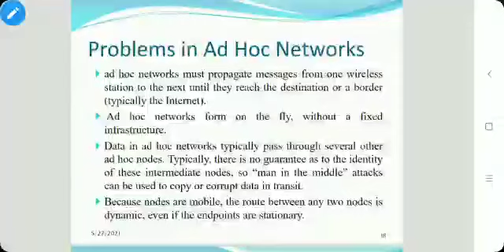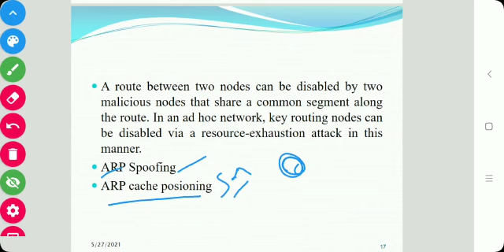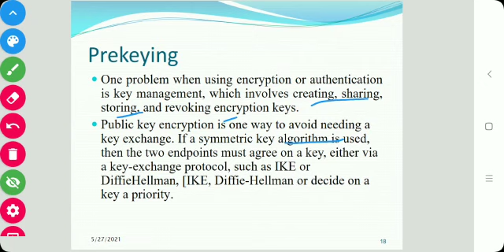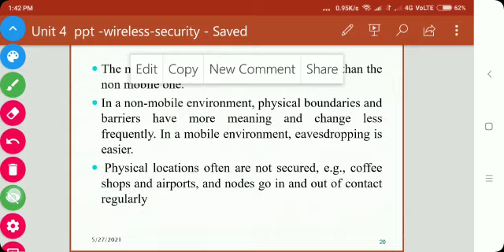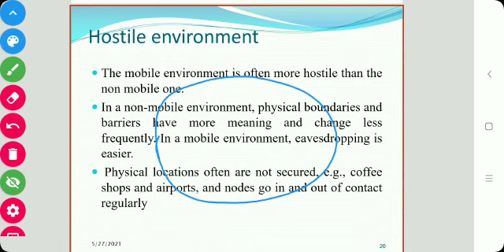MCA- Mobile Computing- BE CSE-IT- Problems in Adhoc Networks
Problems in Adhoc Networks